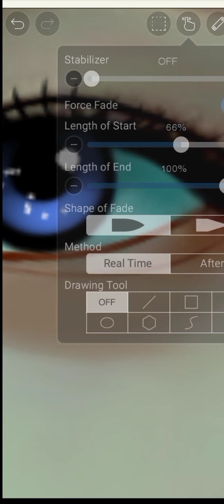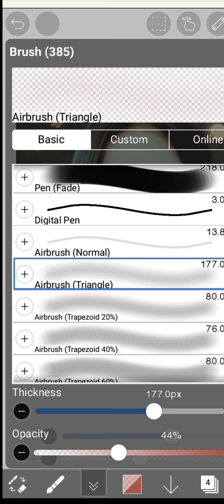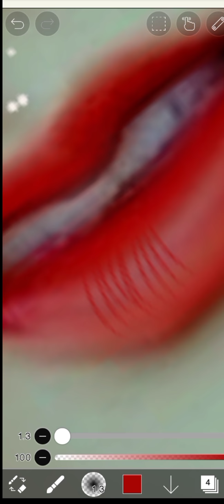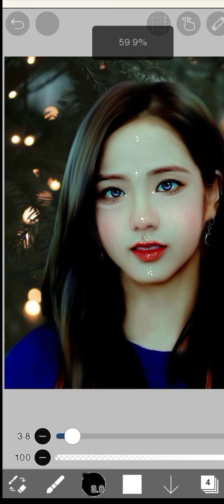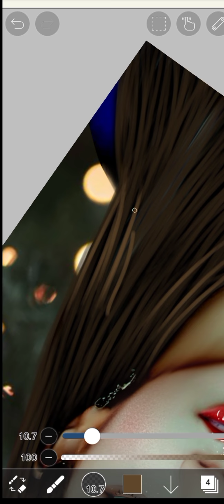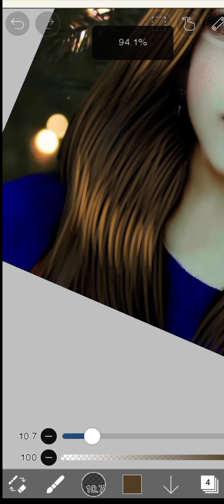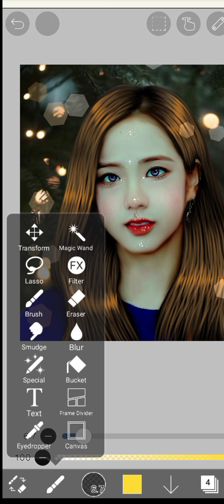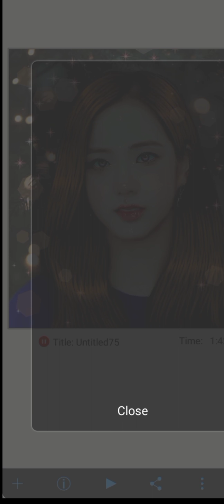jisoo(kim jisoo) draw by insharai ibis paint x